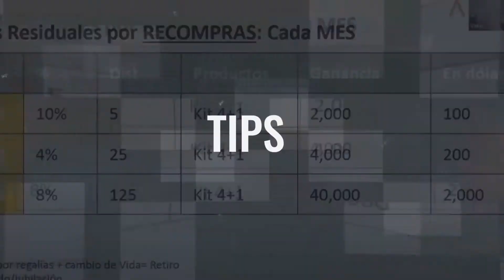ACTIVA TUS INGRESOS - SUSANA ORTEGA